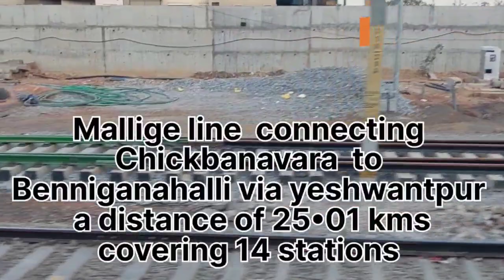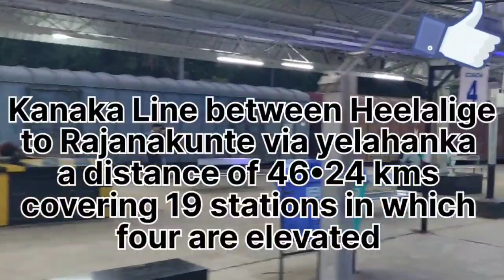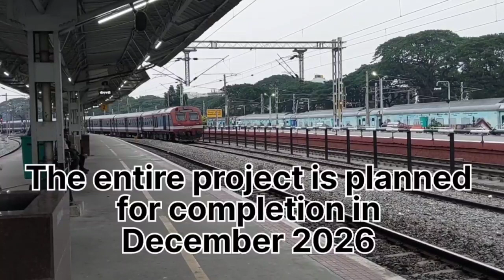Bangalore Suburban Trains In Future